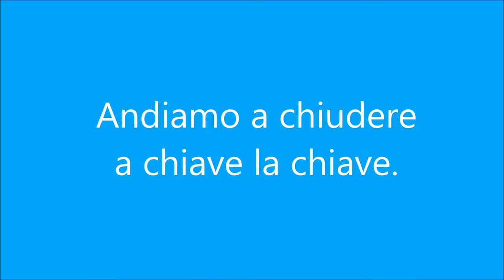Le porte di Pola 1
Andiamo a chiudere a chiave la chiave - Ines Obradović